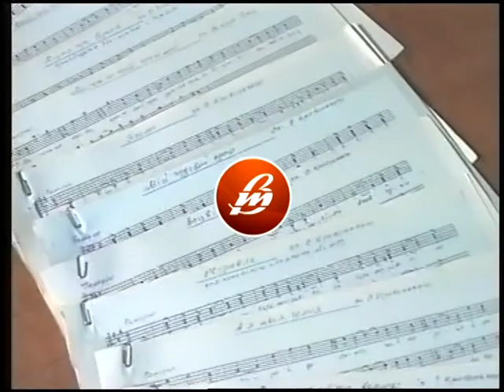Т/ф "Ясени Степана Кривенького"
Як дерево, посаджене не байдужими, дбайливими руками, так і пісні, створенні гарячим серцем, не одне десятиліття радують душу і дають наснагу іншим. Ясени, яким дав життя Степан Кривенький, самодіяльний поет та композитор  із села Верхівка на Горохівщині, із роками своїми коренями проросли в серцях чи не усіх українців. Дізнатися про нелегке життя та творчість Заслуженого працівника культури України, Почесного громадянина Волині, автора всесвітньовідомої пісні "Волинь моя" Ви зможете у фільмі "Ясени Степана Кривенького" 15 вересня о 09:30 на телеканалі “Нова Волинь”.